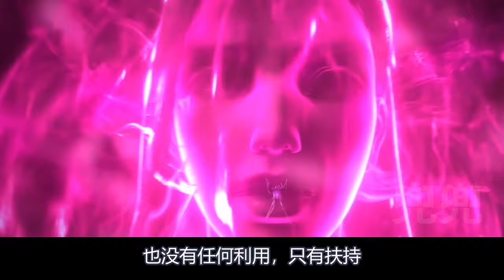斗破苍穹莽荒古域篇(69)萧炎彩鳞大婚后，熏儿初见彩鳞！萧炎满心歉意，古族人愤怒不已，彩鳞满脸尴尬，熏儿却十分平淡！